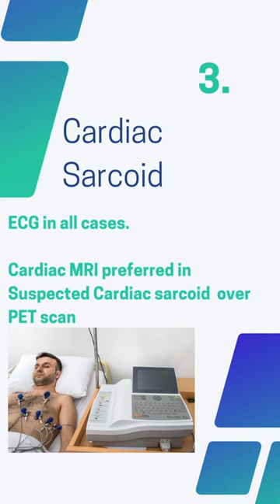Sarcoidosis Diagnosis- Highlights ATS2020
A very brief summary of the ATS 2020 guideline on sarcoidosis diagnosis video .
Check out the complete video on my channel Pulmonology Read Aloud